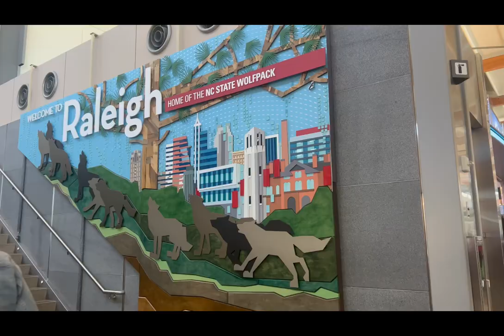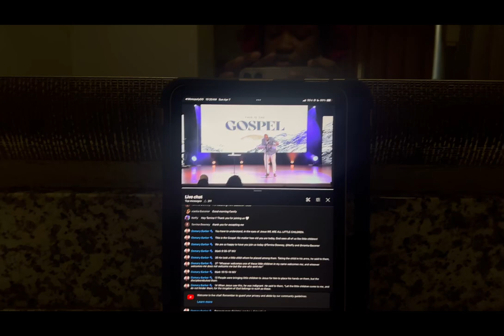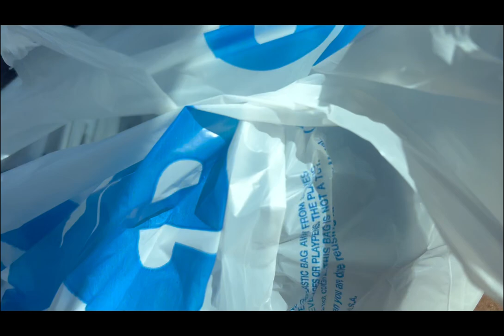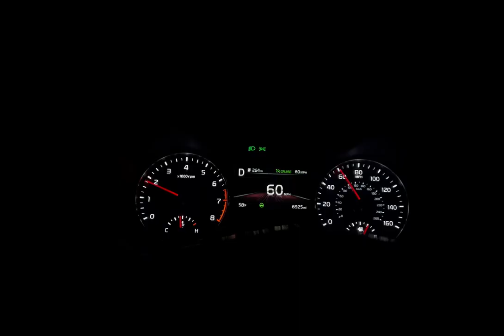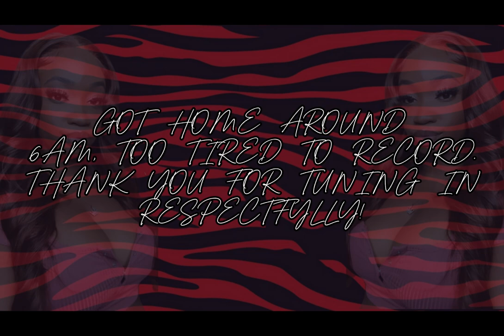You Ever Partied With the BARBZ?! Nicki Killed It! Trip to NC, JCole Apologizes to Kendrick & More!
I've been stressed lately and needed a quick getaway. Never seen Nicki Minaj live, so caught a quick flight and linked up with some friends at the Dreamville Festival, hosted by JCole !